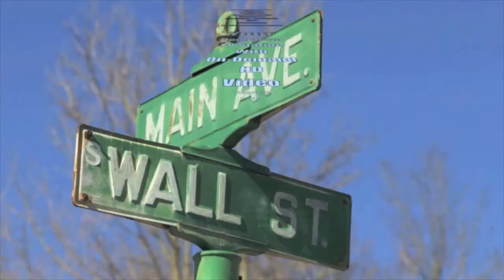Russ Dolezal told Council, "Woman take it slow. "